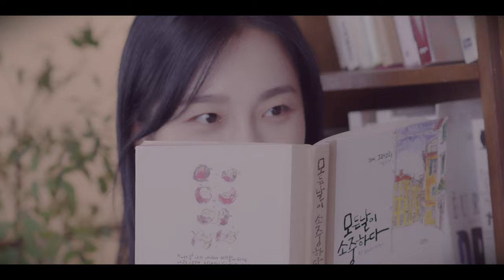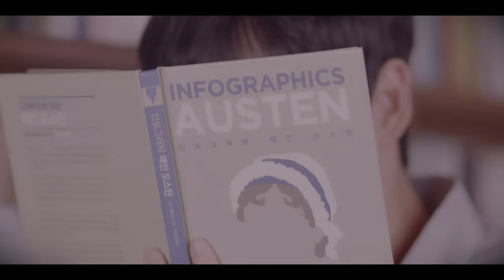[MV] 박도하 - 다시 널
'Dear My Side'의 여운이 채 가시기 전, 2개월 만에 두 번째 싱글 '다시 널'로 돌아왔다.
추억을 함께 그린 이에 대한 그리움을 쓴 가을 발라드로, 이번 곡 역시 작사에 참여하였다.
잔잔한 피아노 선율 위에 차분히 눌러 담은 목소리는 박도하 특유의 감성을 더한다.

어스름한 밤. 달빛 닿는 곳마다 적어내린 너의 기억들은
쌀쌀한 가을밤을 따스히 밝혔다.
사랑이었다.

이 지난날들의 진심이 비로소 너에게 닿았을 때
우리는 사랑을 말하게 될까
아니면 그저 좋은 추억으로 남게 될까

[Credit]
Produced by Hommes
Lyrics by 박도하, Hommes, Hippo
Composed by Hommes, Hippo
Arranged by Hommes
piano by J.O
pad by Noo
String arrangement by J.O
midi programing Jeff
Mixed by Jeff @JellyMolt
Mastered by Jeff @JellyMolt